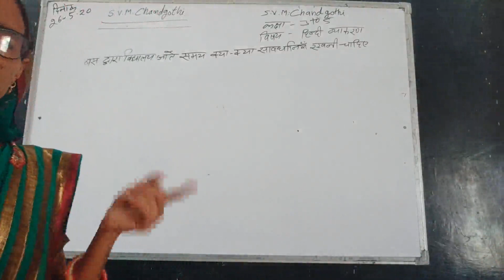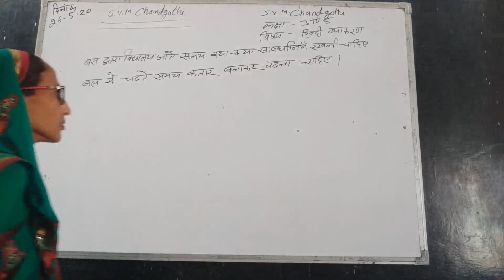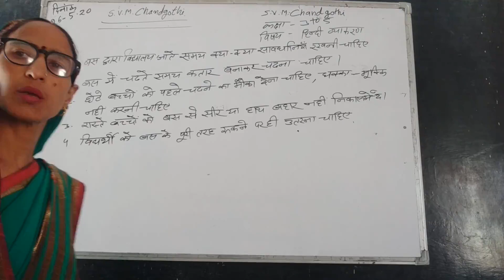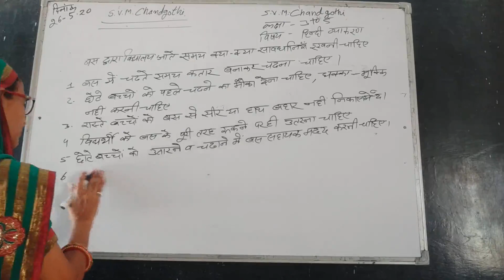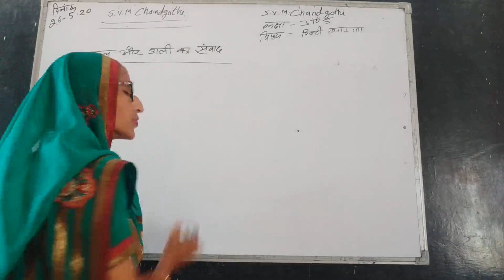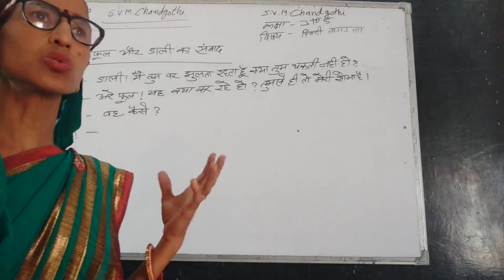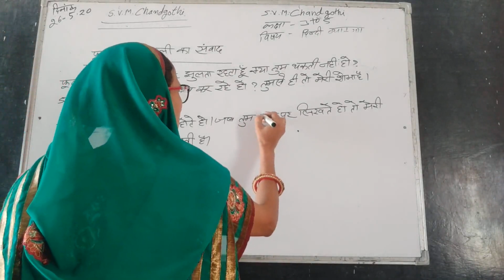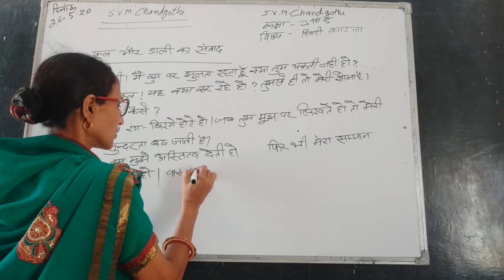Hindi Grammar III to V